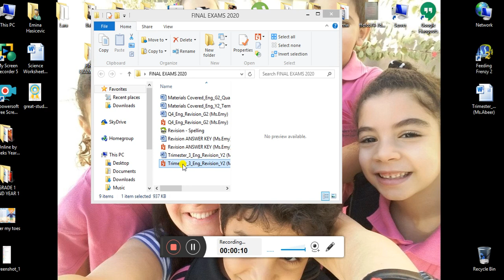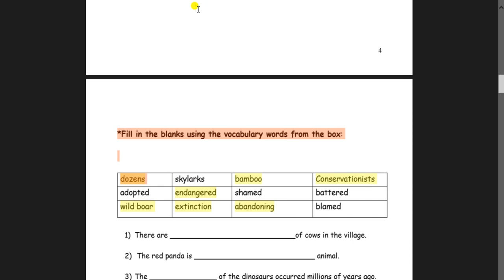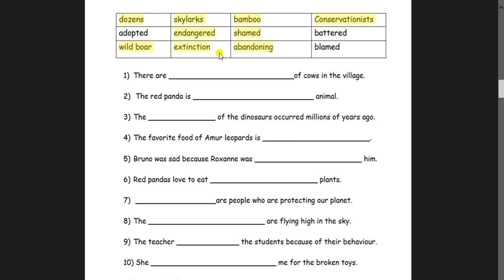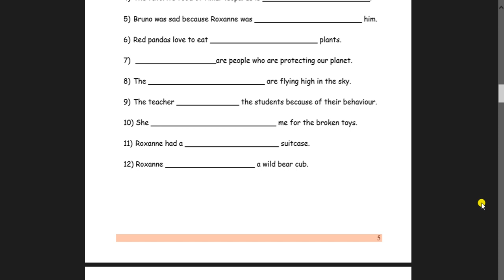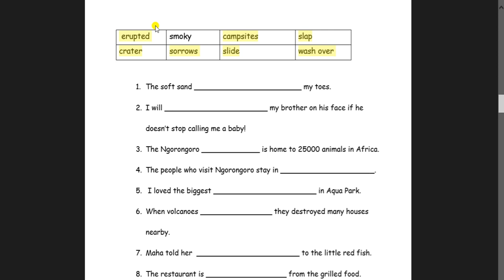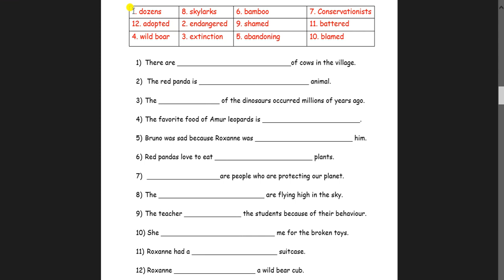2 Revision Vocab